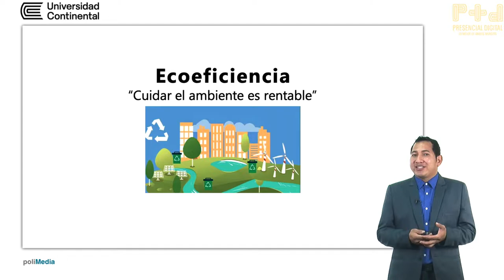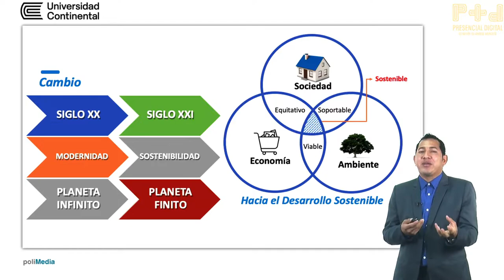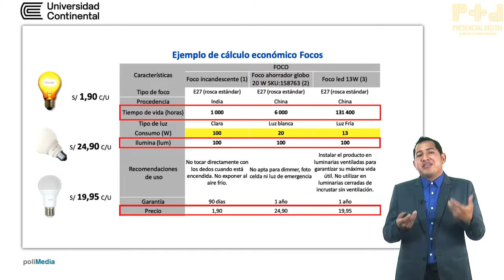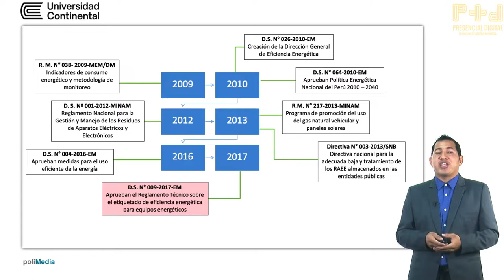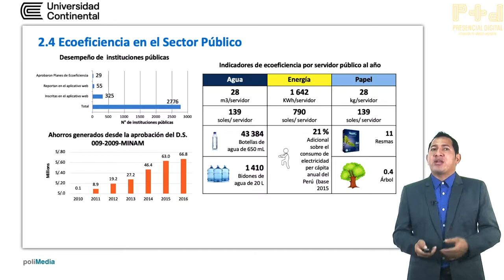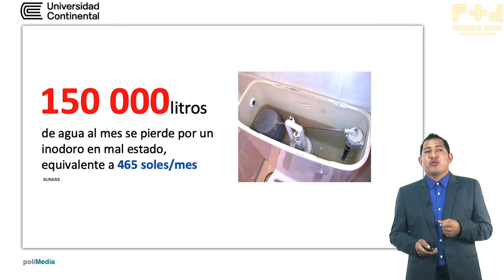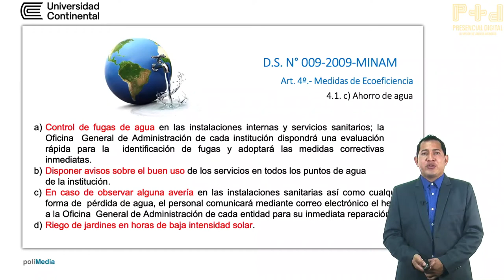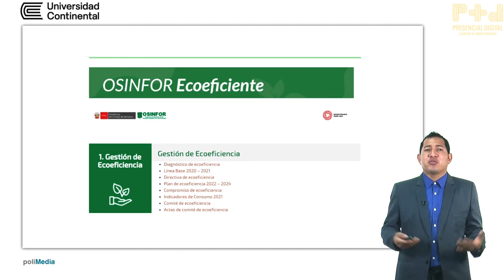Ecoeficiencia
Área de seguridad, salud y medio ambiente de la Universidad Continental